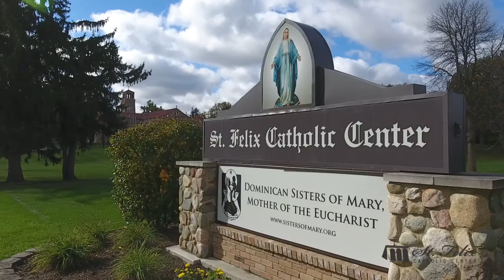St. Felix Catholic Center - Huntington, Indiana - Aerial Video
Aerial video shot in October, 2016 of the historic St. Felix Catholic Center in Huntington, Indiana.  Built in 1928-29, this building was formerly known as the St. Felix Friary, and was home to the Venerable Father Solanus Casey from 1946 to 1956.